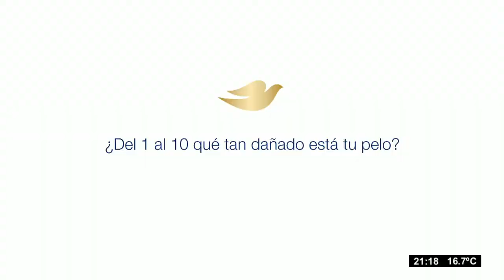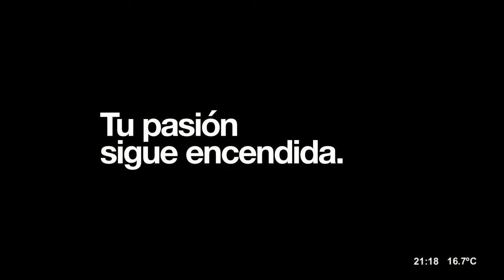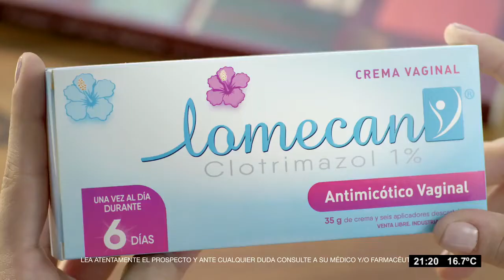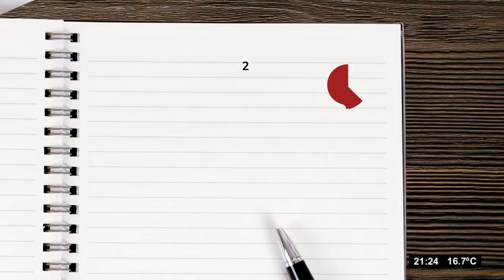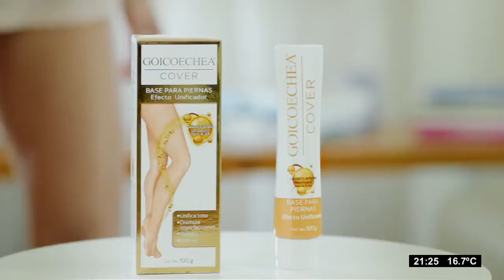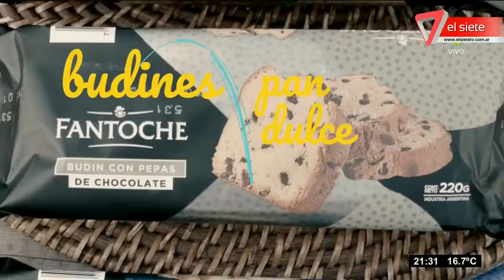Séptimo día Miércoles, 31 de octubre del 2018